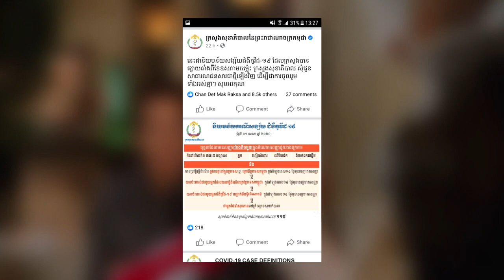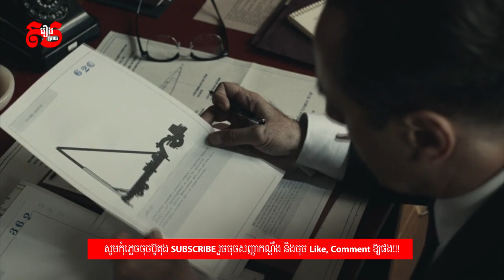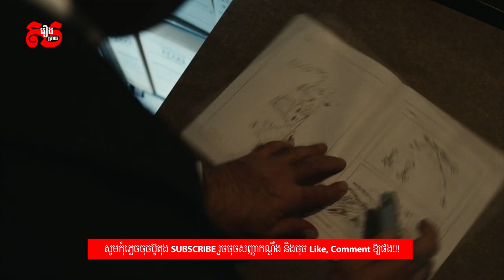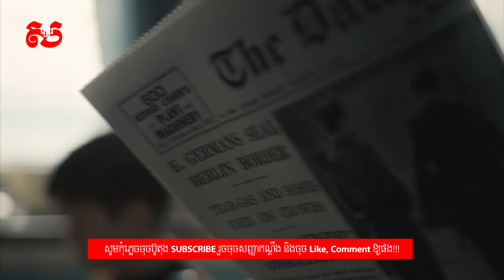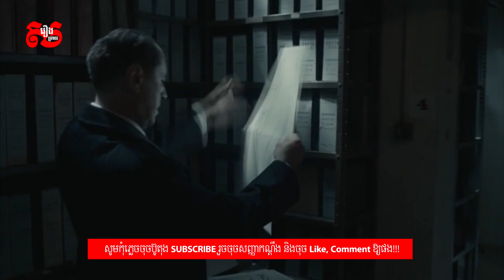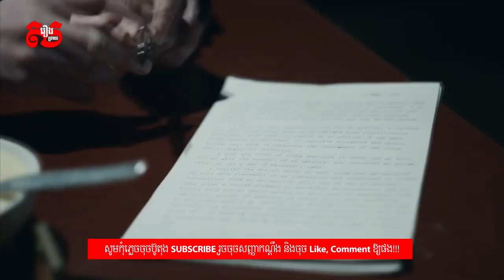បន្លំជាអ្នករកស៊ីតែទៅលួចពត៌មានអាវុធនុយក្លេអ៊ែត្រូវជាប់គុកនៅ Russia | The Courier | សម្រាយរឿង Studios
The Courier (2020) - Movie Review | Diamond សម្រាយរឿង Studios
ទាក់ទងផ្សាយពាណិជ្ជកម្ម 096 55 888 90
ប៉ាវកាហ្វេអេដមីន 👉 ABA : 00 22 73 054
Cold War spy Greville Wynne and his Russian source
try to put an end to the Cuban Missile Crisis.

7.1/10 IMDb.

Director: Dominic Cooke
Writer: Tom O'Connor
Stars: Benedict Cumberbatch, Merab Ninidze, Rachel Brosnahan

nor either intention to steal the owner copyrighted materials.
nor this channel does not claim any right over them.

instead please ask me to remove your movie clips,
I am satisfied to give the revenue to you.